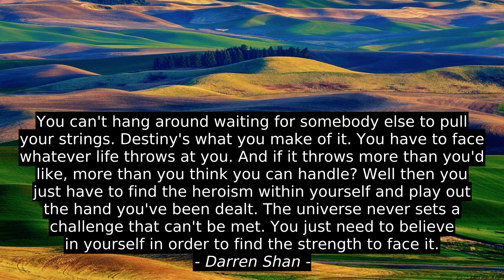Kelly Martin Top Motivation Quotes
Zineb Skarabi, Iman Mka, April Cofield Essix, Gary Rudz, Robert Strauss, Daniel Keyes, Ralph Ellison, Kingsley Opuwari Manuel, Solitude's Friend, Kelly Martin, quotes, best, motivation, citation, top, success, inspiration